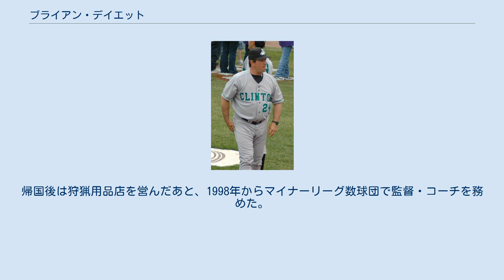ブライアン・デイエット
ブライアン・ケリー・デイエット（Brian Kelly Dayett , 1957年1月22日 - ）は、アメリカ合衆国コネチカット州出身の元プロ野球選手（外野手）。
1988年～1991年まで日本ハムファイターズに所属した。
 1978年のMLBドラフト16巡目（全体の416番目）でニューヨーク・ヤンキースに指名され契約。
1983年にメジャー初昇格。
1985年に2対4の交換トレードでシカゴ・カブスに移籍し、1987年には97試合に出場、打率.277、5本塁打をマーク。
 1988年に日本ハムファイターズに入団。
球団としては異例の4年・375万ドル（当時のレートで約5億360万円）の契約を結び、前年35本塁打のトニー・ブリューワ、中日ドラゴンズから移籍の大島康徳とのクリーンナップに期待が集まったが、その構想は開幕前にあえなく崩壊。
ブリューワは腰痛で1年を棒に振り、デイエットも開幕直前に右足の付け根部分を痛め、結局この年は35試合出場にとどまり期待を裏切った。
しかしチームは、途中入団のマイク・イースラーとこの年急成長を遂げた田中幸雄の活躍で辛うじてAクラスを死守。
 翌1989年はそのイースラーが怪我でリタイヤしたこともあって、84試合と出番は急増したが打率.278、14本塁打と平凡な成績。
4月25日の西武ライオンズ戦では渡辺久信からサヨナラ本塁打を放っている。
1990年からはマット・ウインタースの加入で再び「第3の助っ人」となり、1991年までの2年間でわずか26試合の出場にとどまり、4年間の契約期間を全うして帰国した。
帰国後は狩猟用品店を営んだあと、1998年からマイナーリーグ数球団で監督・コーチを務めた。